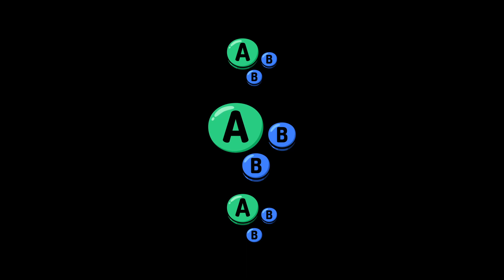TBF # 10 | Xyro (Mii Brawler) vs Saleem Shady (PT) | Winners Semis | SSBU Ultimate Tournament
Xyro vs Saleem Shady